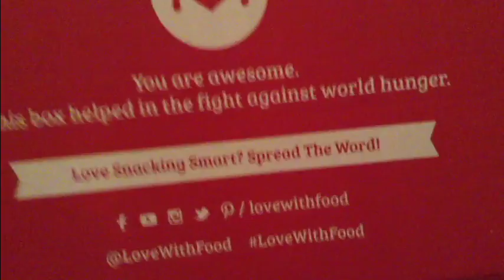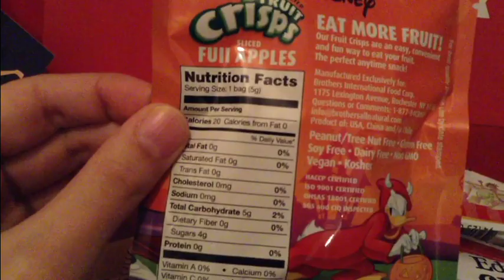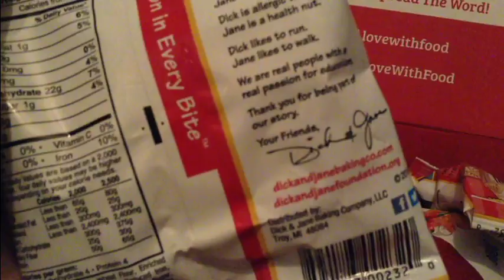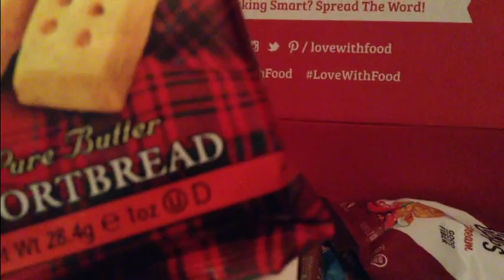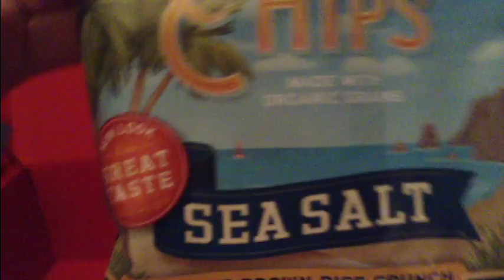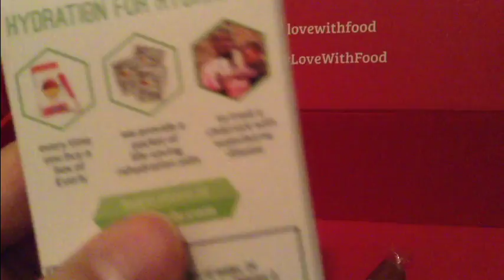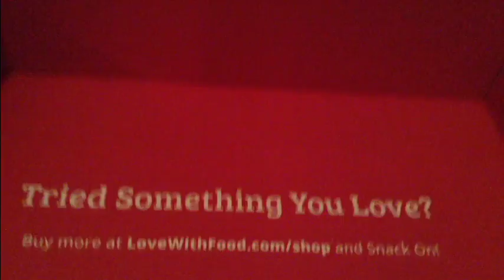Love With Food Unboxing/Review October 2016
Snack Boxes:
Tasting Box- $10 A Month ( 8+ Snacks) Donates 1 Meal
Deluxe Box- $17 A Month ( 16-20 Snacks) Donates 2 meals
Gluten Free Box- $24.50 A Month ( 8-12 Snacks) Donates 2 Meals